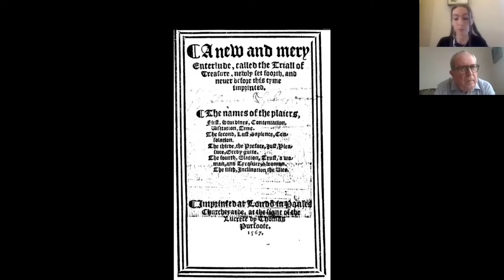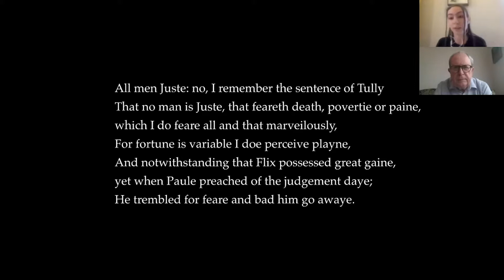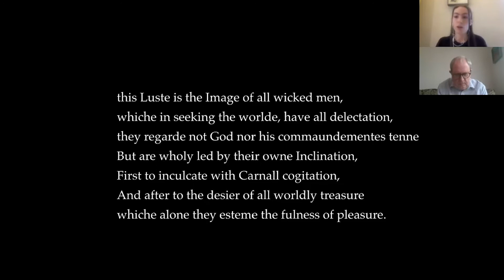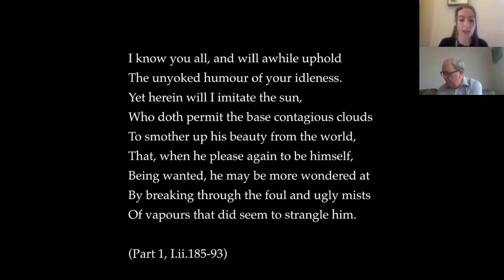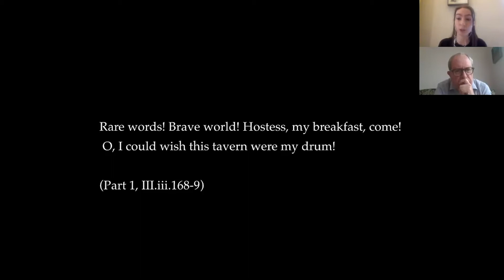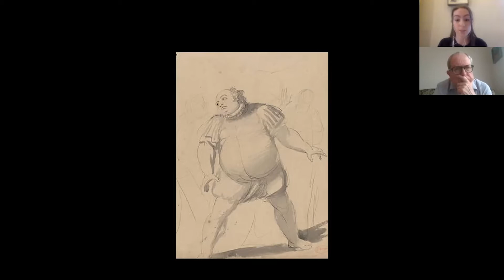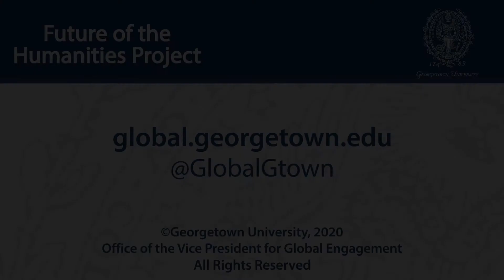Shakespeare and the Morality Plays: A Formal Heritage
June 2, 2020 | In the mid-sixteenth-century genre of the morality play the interludes featured personified abstract nouns as their characters, divided into good and evil. These productions would have toured the country, teaching Protestant morality to the general population. These plays used verse form in a striking way: frequently in these dramas, good characters speak in one rhyme scheme, and bad in another. Verse form was therefore a way of signalling to the audience which characters were the elect and which the damned. Poet and doctoral student Molly Clark examined these conventions and the ways in which they were manipulated before turning to Shakespeare, who grew up with morality plays and imbibed their dramaturgy. The discussion, moderated by Professor Michael Scott, considered the ways in which Shakespeare himself played with the idea of verse form as moral indicator.